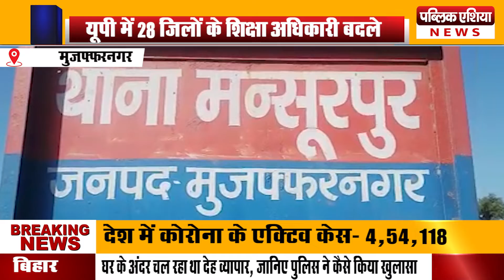Muzaffarnagar : राहगीर महिला की दिनदहाड़े गोली मारकर की हत्या,मचा हडकम्प